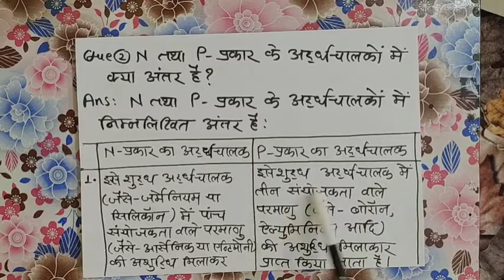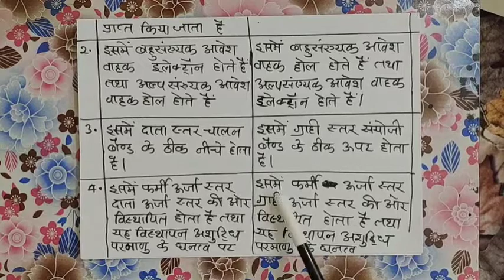BSc Final (Physics) Paper 2 Unit 3 Date-- 7th December